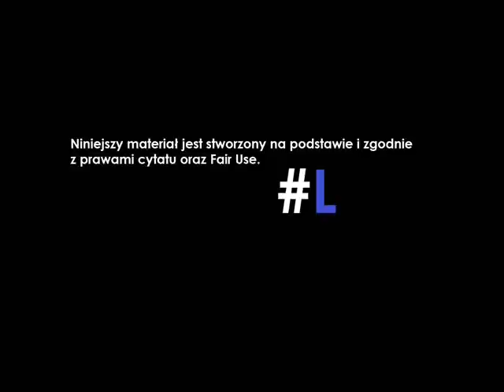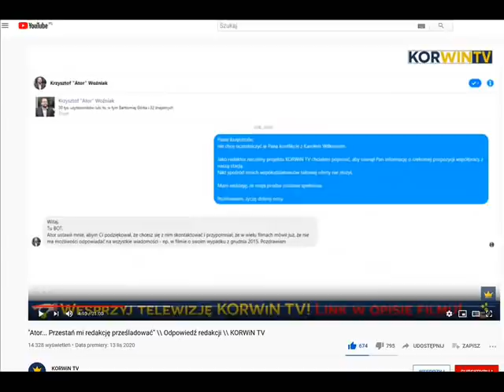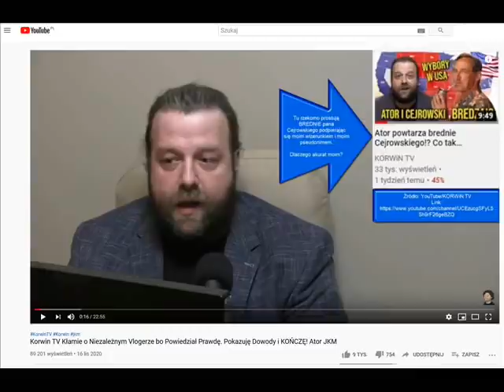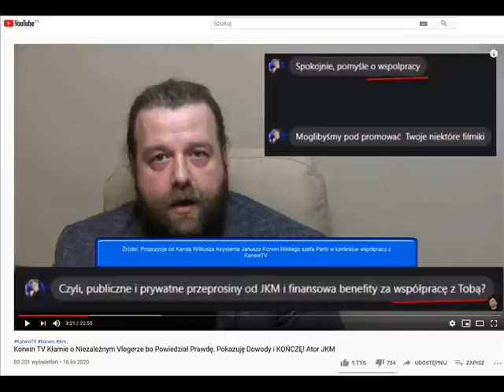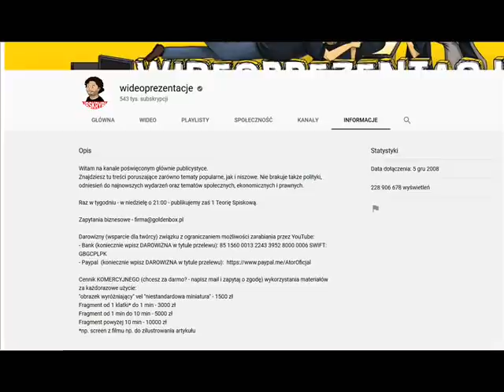Drama Atora i Wilkosza! omówienie i analiza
źródła:
1. /watch?v=Q9hd6VVb2DA
2. watch?v=wsOOS1gJ734
3. c/wideoprezentacje/about
4. watch?v=wVgUoNlbGbw